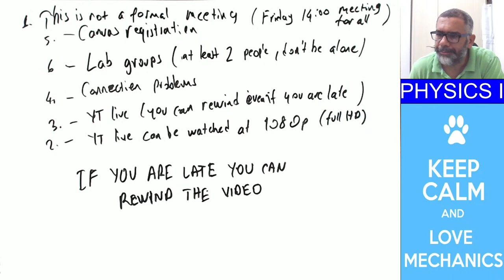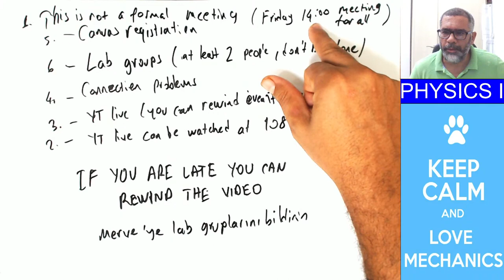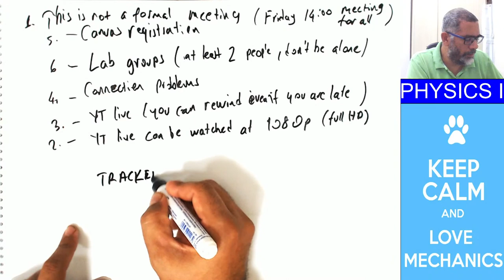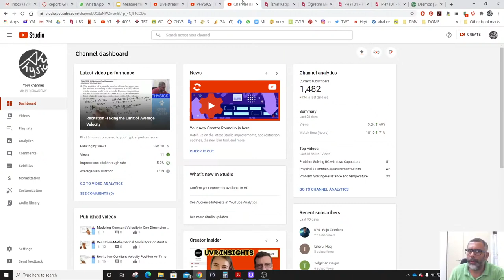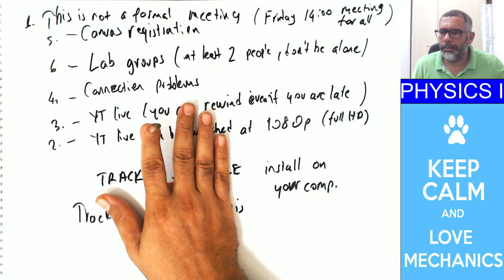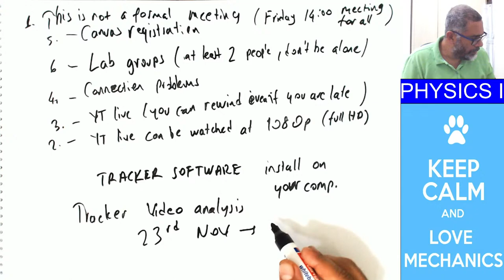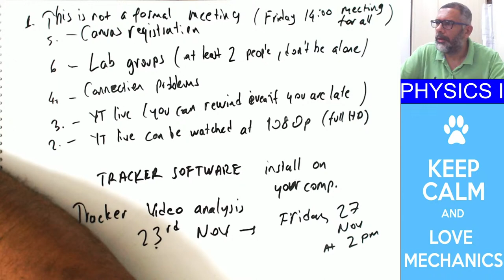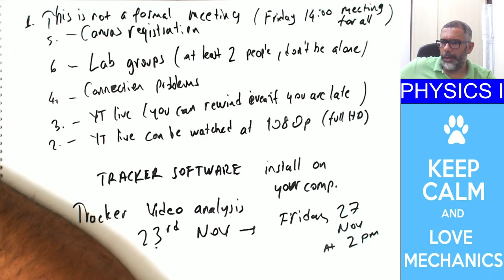PHYSICS I TEST BROADCASTING